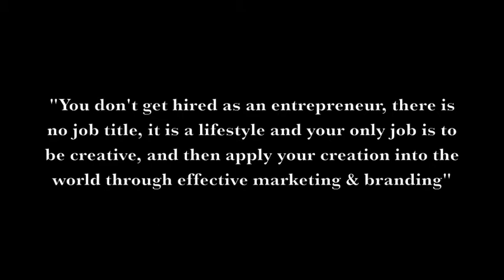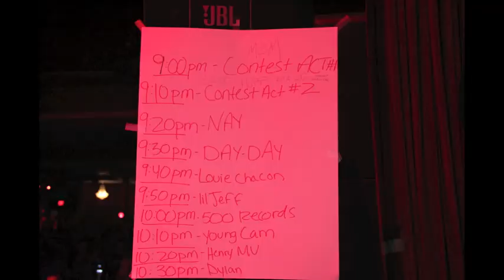[The Met HighSchool | The 500 Program: Entertainment & Lifestyle Entrepreneurship Presentation 2013